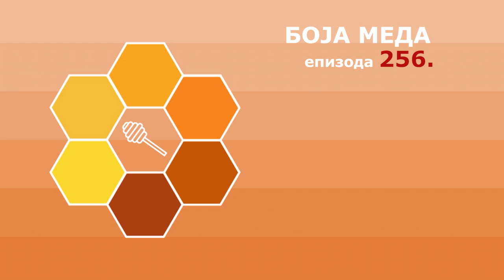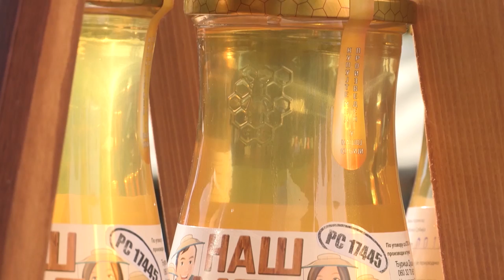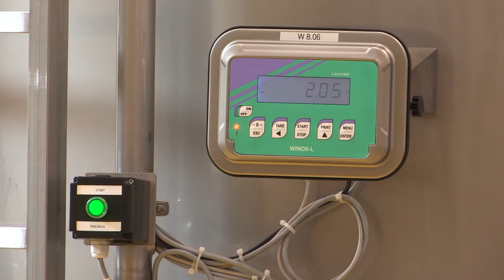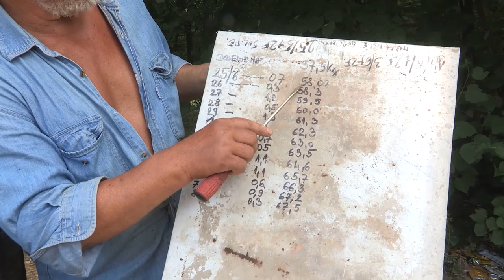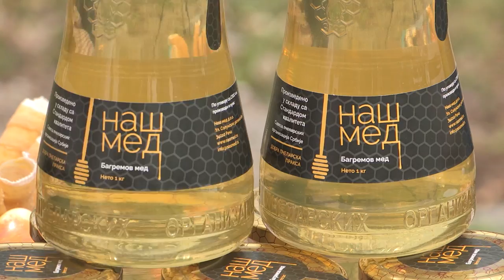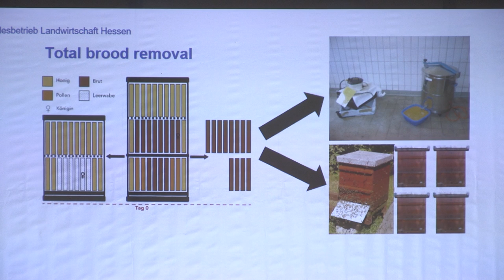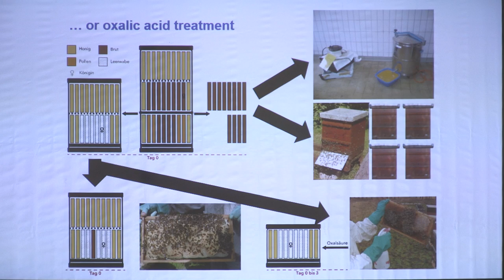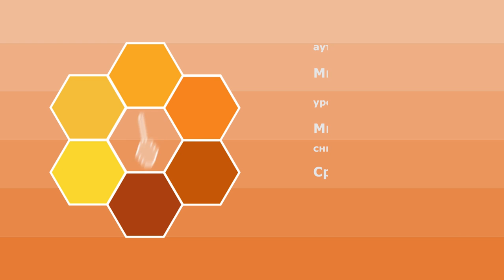Boja meda ep. 256 31.01.2023. Sabor društava i udruženja članica SPOS-a, Rača, opstanak pčela